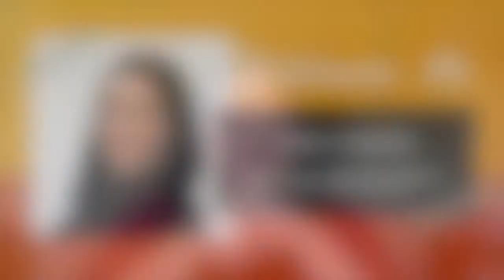Tami Parker - StartUp FoCo Podcast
Tami Parker, CEO of UNIcycle Consulting, joins Nick Armstrong, Lead Organizer of Fort Collins Startup Week, to discuss the role of intangible skills in the hiring and firing process as well as the day-to-day success of organizations large and small. Luckily, they CAN be systemized, monitored, and cultivated!